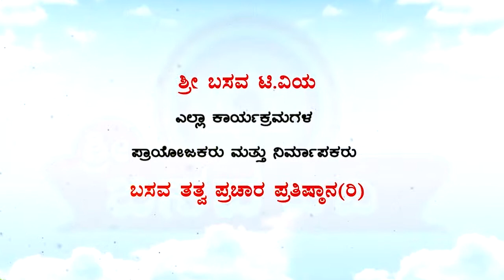Sri Basava Tv- Sharanara Sandesha- Vachana Vaibhava- Dr. Chikkahejjaje Mahadev- Ep 24